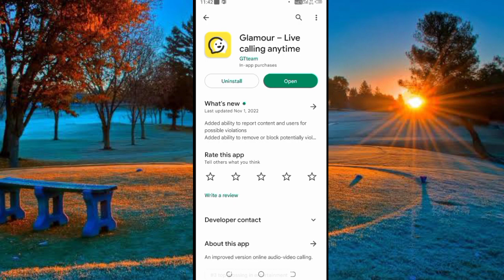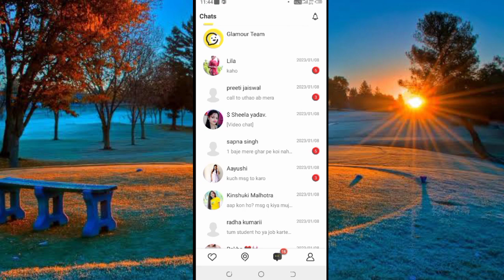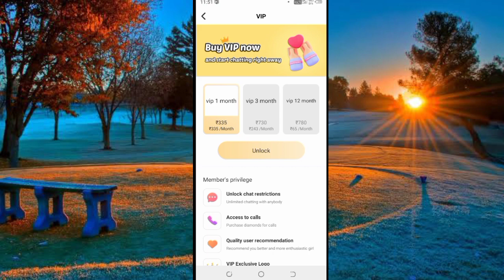Glamour App Fake Or Real | Glamour App Kaise Use Kare | How To Use Glamour App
Dotso Is video Me Maine Aapko Ye Bataya Hai Ki Glamour App Kaise Use Kare Ummeed Hai Apko Ye Video Bahut Pasand Aayega Thank You so much….

Cover Topic
1. glamour app kaise use kare
2. glamour app free me kaise chalaye
3. glamour app me free chat kaise kare
4. how to use glamour
5 . glamour app